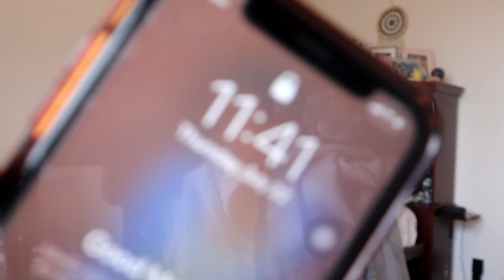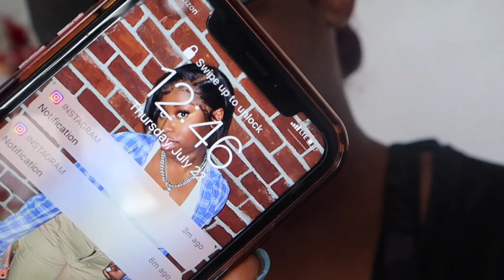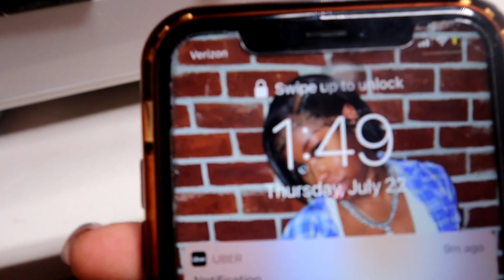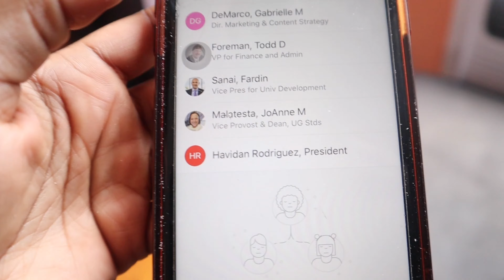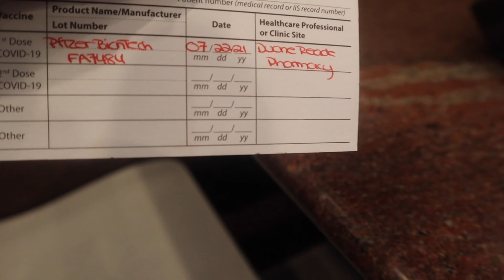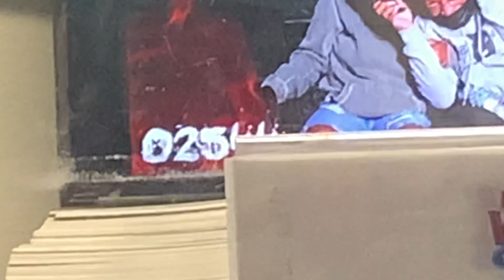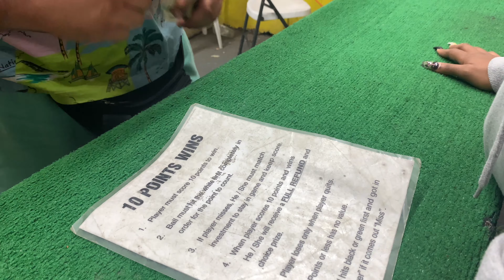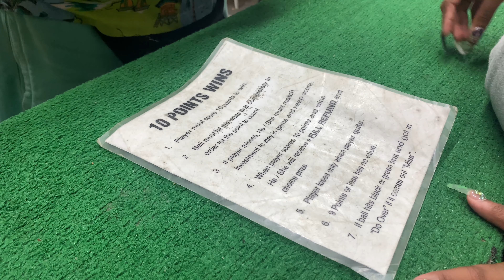VLOG: GRWM + Spend the day with me (nails, coney island, covid vaccine) | Cephanie Lme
Hey baes,

VLOG: GRWM + Spend The Day With Me (Nails, Coney Island, Covid Vaccine)

If the video is blurry just up your quality to 1080p HD!

Its been a long journey but we finally made it! New videos and more content coming soon!

Yes I do nails! I am a nail technician. Let me know if I should post nail videos!

Follow my nail page IG @ Clawdxceph
I am located in Brooklyn, NY

Cephanie 💕